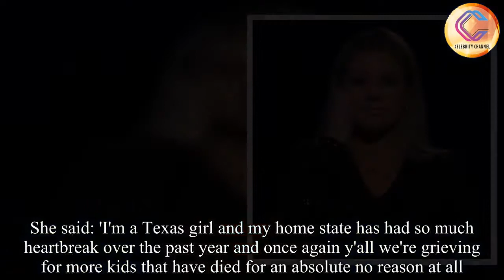Kelly Clarkson breaks down at Billboard Music Awards and calls for 'moment of action'